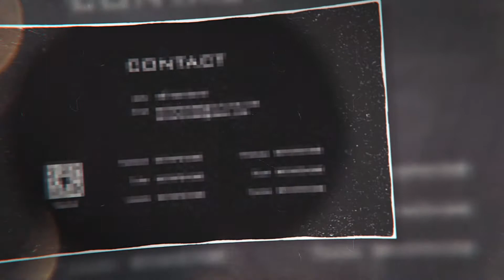MOYAFE HOME BEDDING#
Luxury but low key atmosphere.